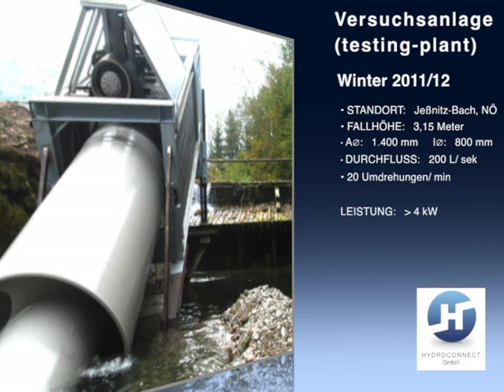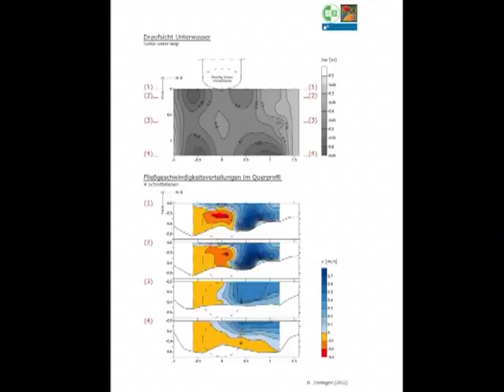HYDROCONNECT Fishpass System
HYDROCONNECT Drehrohr-Doppelwasserkraftschnecke mit Albrecht fishLift inside